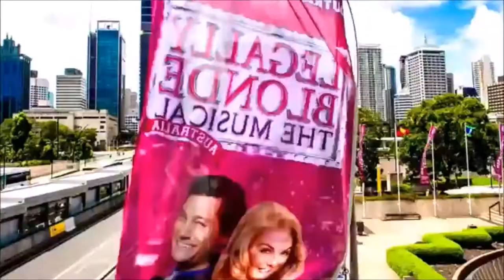Back to Zero Zero Project VOLCANO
R.I.P. small plants

"Back to Zero" is a composition from the Album "Untold stories of the dying Moon" (2012) by zero-project.
Nikos zero-project, is a Greek artist,composer and producer.
Instead of any else informations about him, I will let Nikos to speak for himself :

"I was born in Greece, in 1972. I have been playing music since the age of 18 with a small synthesizer. I was trying to play songs that I was already listening; however, the result was always poor.From the age of 18 to 34 I was playing music rarely, with many and long time pauses, keeping a permanent under-amateur level.
The big change came at the end of 2007, when I started composing and publishing my music on the internet as "zero-project". I felt responsible, my music was not only in my tapes, but would probably be listened by a small, but growing audience. I was trying to become better day by day, both to my composition and production skill level.Since then, there has been a music trip that changed my life.
Sometimes, it may be necessary to fall in order to continue on life's journey with a reconsidered viewpoint and more stable steps. This is the meaning behind the name "zero-project". It describes a journey, which starts from zero and points to the stars.
Where my bio is concerned, I believe that I don't have anything special. After all, everyone has a story to tell, interesting or not. Instead of words, I offer my reason for being: Music.
Regardless of the importance of our root and our destination, the most enjoyable part is the trip between these two points. I believe music is what makes the journey memorable.So, fasten your seat belt and enjoy your musical flight.Welcome and keep flying"
Nikos (zero-project)

We created this video using only 'Creative Commons licensed videos', for both the video, and the music.

This video is purely for entertainment and recreational purposes.